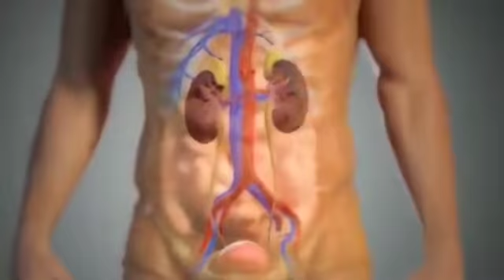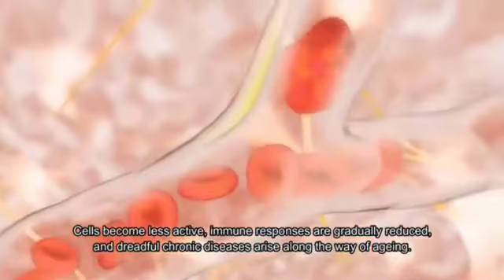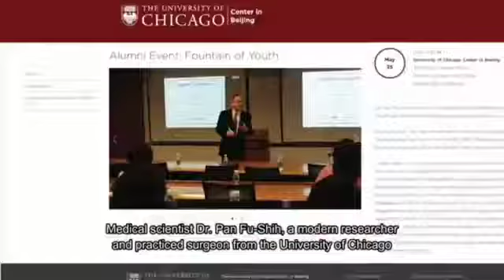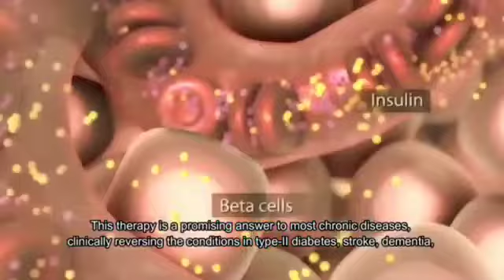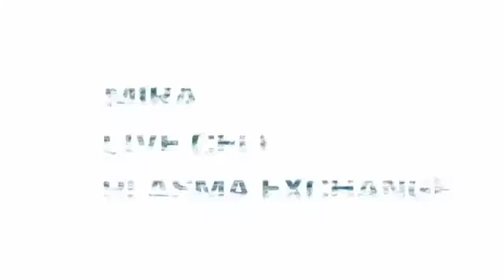Miira-Cell Plus: How it works and How To use it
Miira-cell+ is a powerful herbs, a purely organic health provision essential to revive your failing health and bring you back on your feet.

Miira-Cell+ is a food supplement product that consists more than 13 powerful organic ingredients. These ingredients provides high quality nutrition's to our body for our daily needs.

This allows to prevent any damage or diseases to our body. One of the most powerful ingredients Apple Stem Cell also included in this product which helps to repair damaged cells and regenerate new cells.

Miira-Cell+ improves our body strong and vitality. It protects your healthy cells and extremely effective in anti-aging therapy. It decreases the effects of aging and makes your skin looks fresh, elegant and younger.